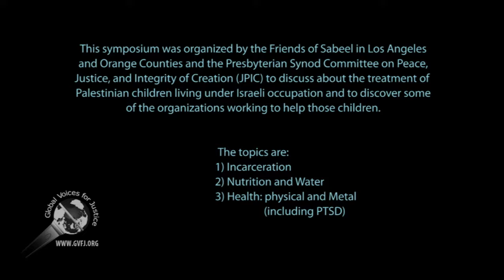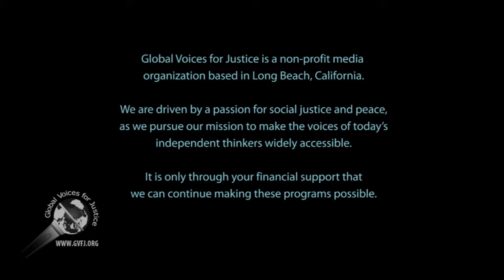Friends of Sabeel: Jim Bettendorf, segment 8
Friends of Sabeel in Los Angeles and Orange Counties held their annual meeting in Long Beach, California, on 22 April 2017.

Three issues were discussed about the treatment of Palestinian children living under the Israeli occupation: 1) incarceration,
2) nutrition and water, and 3) health: physical and mental
(including PTSD).